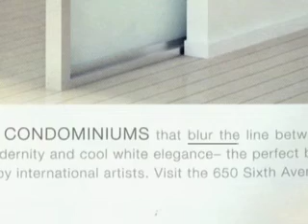Marketing Mania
R.E. Marketing at its finest?